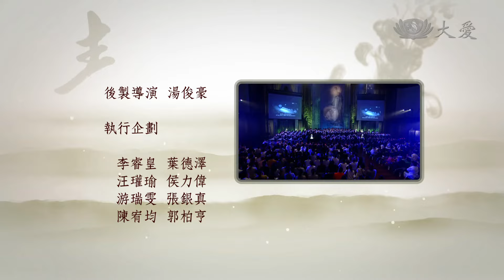【靜思書軒心靈講座】20140927 - 靜思小志工經藏演繹(下)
去年2013年有250多位小志工參與經藏演繹，除了做到行孝行善不能等、齋戒茹素愛地球、法入心法入行；今年2014更超過600位小志工發願要當個小小傳法者，以敦煌舞、戲劇、手語等方式帶領大家走入經藏；這一念清淨純心，是最真誠祝福，將上達天聽，為天下天災人禍而祈禱。